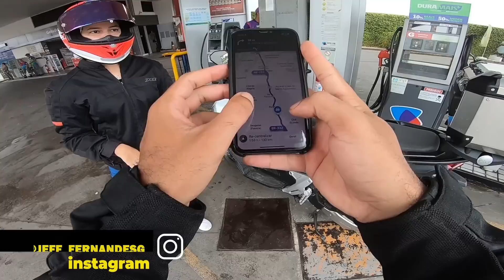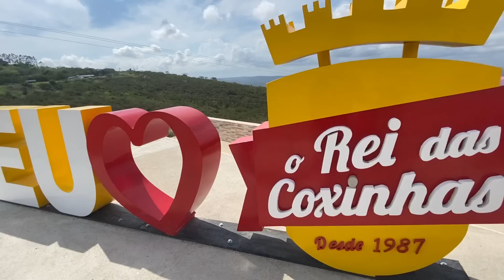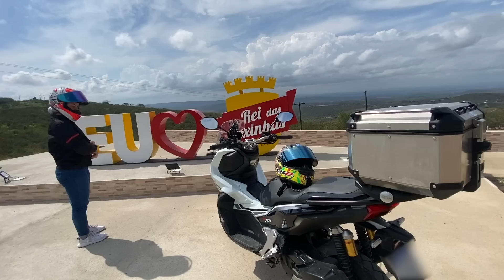ADV 150: DEU CONTA DA 1ª VIAGEM? RECIFE - CARUARU📍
Fala, galera! Este é primeiro vídeo de uma série de passeios que vamos fazer conhecendo o NORDESTE INTEIRO! Espero que gostem. Tamo junto!

MEUS EQUIPAMENTOS:

PRODUÇÃO DE CONTEÚDOS:
MEU IPHONE
MINHA GOPRO
MEU NOTEBOOK

EQUIPAMENTOS DE MOTOBOY:
POWER BANK
SUPORTE PARA CELULAR
PROMOÇÃO: 3 CAMISETAS UV
CAPA À PROVA DÁGUA
MINHA CAPA DE CHUVA

OBRIGADO POR FORTALECEREM MEU TRABALHO! TMJ!